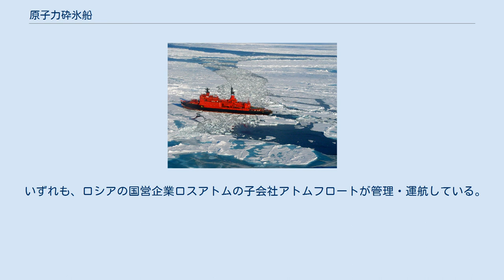原子力砕氷船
原子力砕氷船（げんしりょくさいひょうせん）は、原子力機関を動力とする砕氷船。
原子力船の一つ。
 ロシアの原子力砕氷船ヤマール号 ロシアの原子力砕氷コンテナ船セブモルプーチ 原子力機関は、高い出力を長時間にわたり発揮するという点では、砕氷船に理想的な動力である。
そのため、原子力船の草創期から砕氷船の建造が試みられてきた。
特に、北極海に面した長大な海岸線を持ち、冬期間海氷に閉ざされるシベリア開発を進めてきたソビエト連邦（ソ連）にとっては必要不可欠とされ、1957年には世界初の原子力砕氷艦（船）レーニンが建造された。
その後も、北極海航路の確保を目的としたソ連による原子力砕氷船の建造は続き、ソビエト連邦の崩壊前後の経済停滞や、軍艦（原子力空母や原子力潜水艦）以外の民間原子力船に特有の採算性という問題に直面しながら、現在も運航が続いているほか、代替船の建造も始まっている。
 世界で建造された原子力砕氷船8隻と建造中の3隻、原子力砕氷貨物船1隻は、全てソ連及びロシア連邦の手によって建造、運航されたものである。
 ソ連・ロシア以外では、カナダ沿岸警備隊で排水量4万2,000ｔ、長さ208m、出力15万馬力の原子力砕氷船を配備する計画が1980年代前半に立てられたことがあるが、これは実現しなかった。
それ以外の砕氷船に原子力機関を用いる計画は、実現も立案もされていない。
 いずれも、ロシアの国営企業ロスアトムの子会社アトムフロートが管理・運航している。
 ^ ロシアにおける原子力船の開発原子力百科事典ATOMICA ^ 赤井謙一『世界の砕氷船』交通ブックス218 成山堂書店 ISBN 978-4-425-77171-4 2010年 P.116-117 ^ 氷海工学第5章砕氷船野澤和男『氷海工学』成山堂書店出版